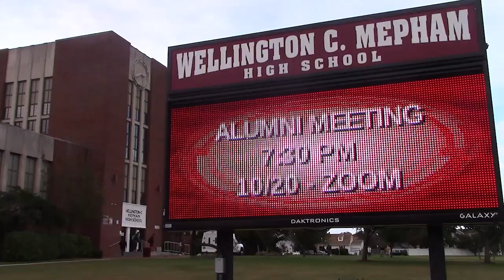BMB Morning Announcements for Friday October 29th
Ava and Sean bring you the Morning Announcements and go deeper into art service club pumpkins, a Rangoli recap and more. Sidd has your weekend forecast. Tom sat down with Girls Volleyball player Sam Raikos to talk about playoffs, and Matt has your week in Mepham sports.